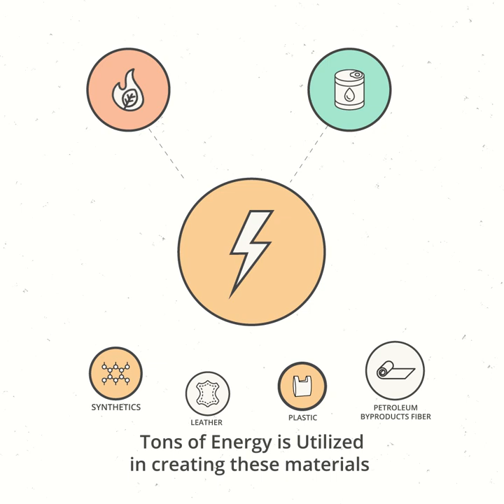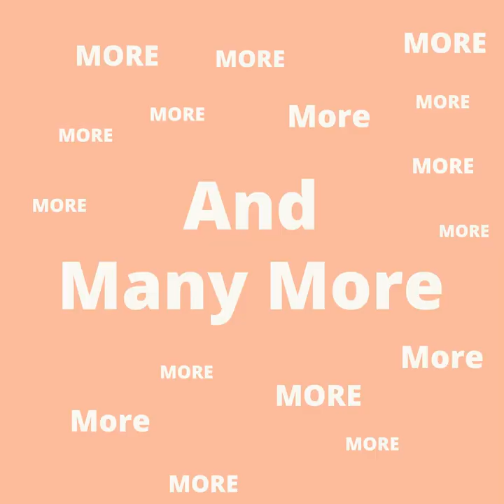Neemans Shoes // Short Story // Why We Started Neemans// Merino Wool Shoes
A Short Illustration on Why Neemans launched shoes made with Natural Fibers in India.